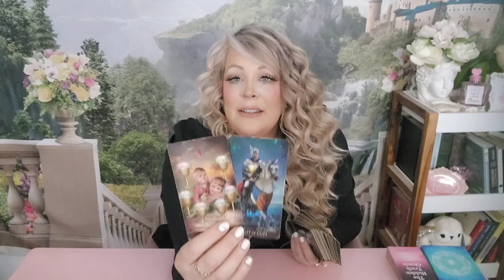SAGITTARIUS ❤️‍🔥 THEY'RE WATCHING YOU & ABOUT TO DO SOMETHING SHOCKING!APR.21-27|2024